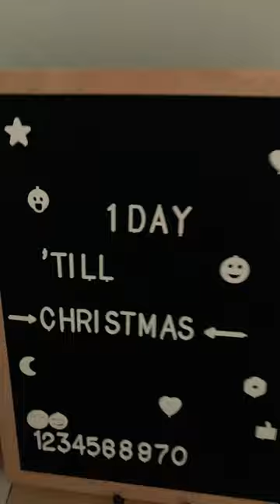ITS CHRISTMAS EVE!!